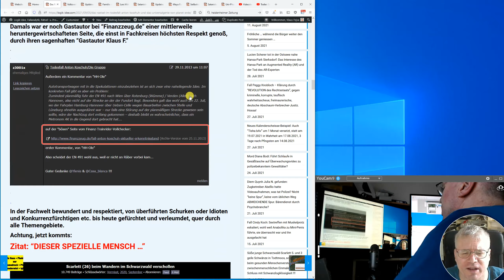Trailer zu Anton Koschuh, der Mann der vom Autozug fiel und nur DAS Unidingsbums blickt durch